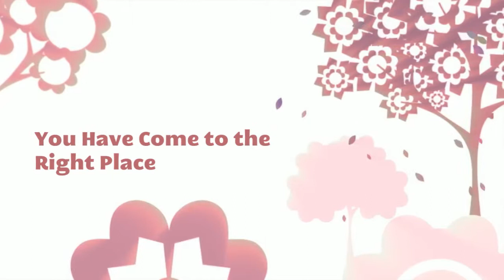Screen Printing, Custom Printed T-Shirts, Monmouth County NJ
We can custom silk-screen your logo on brand name apparel and accessories.
Some of the brands we offer are:
Gildan
Hanes
Jerzees
Anvil
Champion
Fruit of the Loom
Bayside
American Apparel